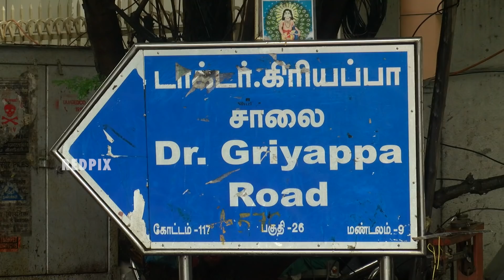Severe rainfall alert - chennai floods 2021 - chennai marina beach, thousand light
severe rainfall alert,
chennai floods 2021,
chennai flood alert,
red alert chennai,
chennai floods,
chennai flood,
red alert in chennai,
chennai flood 2021,
chennai rain status,
chembarambakkam lake,
flood in chennai,
chennai flood news,
chennai rain news,
chennai floods today,
chennai rains today,
chennai rain update,
heavy rains chennai,
chennai flood alert 2021,
rains in chennai,